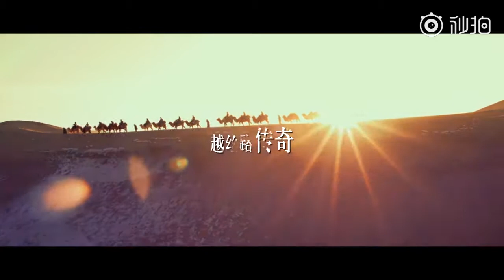Les objectifs du Xiaomi Mi 10 Ultra capture les SUV Mercedes-Benz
Le Xiaomi Mi 10 Ultra a suivi la tournée "Heaven and earth are the journey" Mercedes-Benz et rapporte de magnifiques images des SUV de la marque !